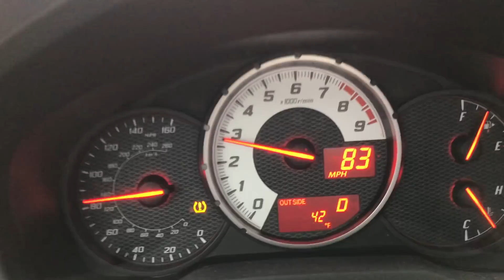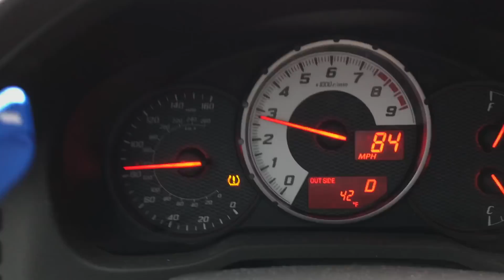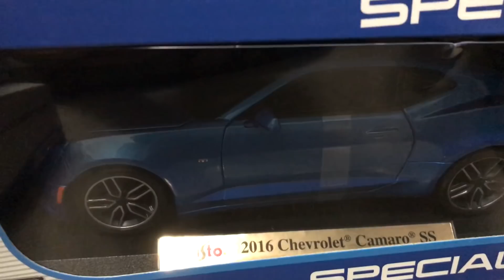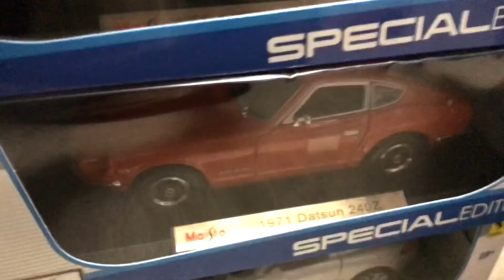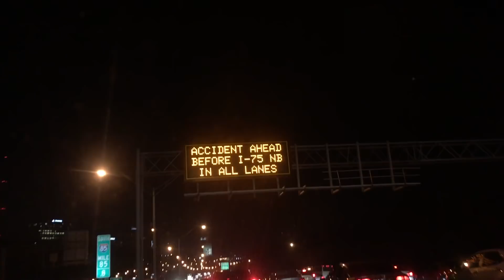Vlog #32: Đi Cấp Cứu Ở Mỹ Đợi 8 Tiếng?????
Chào Mùng các bạn đến với kênh Coi Cho Vui cua Mình. Kênh này làm ra để cho bà con Cô bác gần xa biết thêm ve cuôc sống cua mình ờ mỹ, Kênh Chu tâm vào ăn uống, xe, nhà cửa, những thứ lạ, súng, và thình thoảng mình sẽ làm vlog về cuộc sống mình ờ mỹ.
Mọi người cần liên lạc với mình, xin hay liên lac qua địa chì facebook ở dưới. Cảm Ơn.
My Gears
- Camera Lớn
- Camera Sieu Nhỏ
- Cây Chống Rung
- Âm Thanh
- Gorilla Tripod for DSLR( dễ hư)
- Gorilla tripod for Iphone
- -Máy Bay Không Ngưới Lái
Future gears:
-Camera Nhỏ

Trang Ebay Bán xe của mình